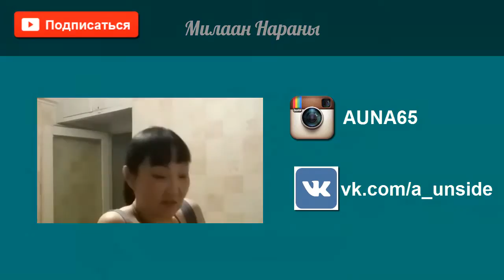VLOG 18.12.15. Milaan - the first Birthday. Милаан - это годик ребенку. ВЛОГ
влог без комментариев. В пятницу были гостями на милаане - праздновании годика ребенку. Наша Наранка веселилась больше всех!

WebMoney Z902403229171